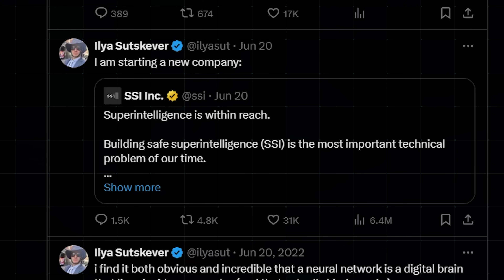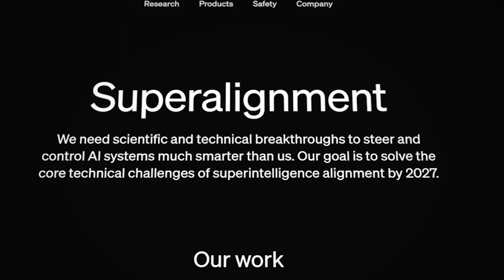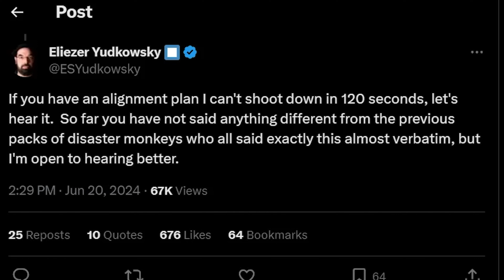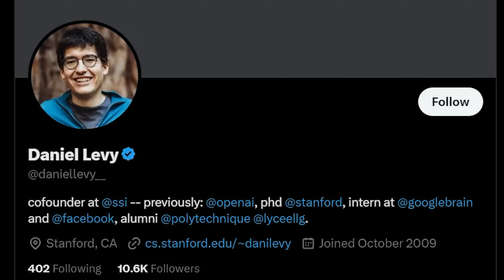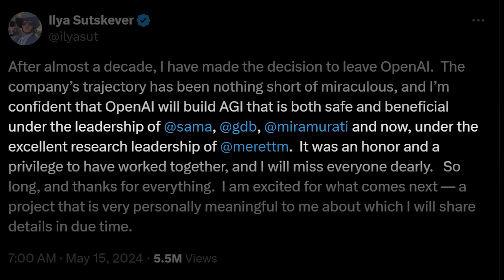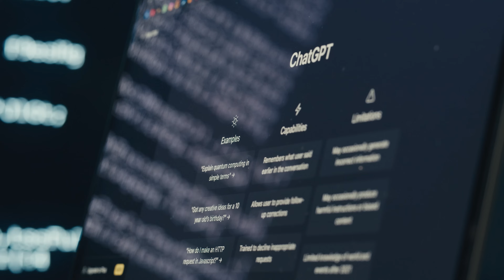Ex-Open AI Ilya Sutskever announces new company: will he build safe AI superintelligence?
"Superintelligence is within reach." On June 19, 2024, Ilya Sutskever announced this statement from his new company Safe Superintelligence Inc. (SSI), co-founded with Daniel Gross and Daniel Levy.

What is ex-OpenAI top mind Ilya Sutskever up to? Can he achieve building a safe, aligned AI that aligns with human values?

Will SSI's mission to build safe ASI with a lean and focused team, truly win out and avoid the commercial pressures faced by rivals like OpenAI, Google, and Anthropic?

Full breakdown in this video.